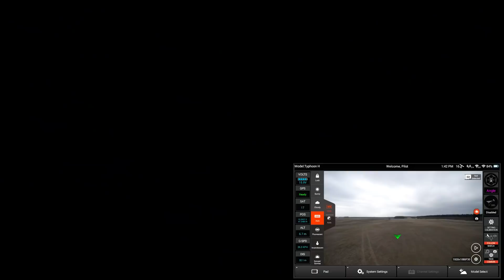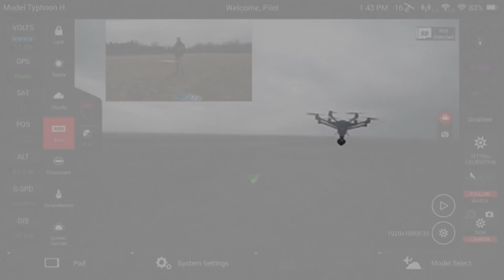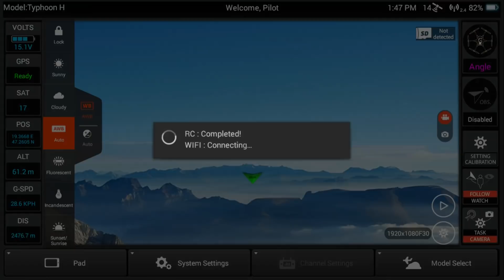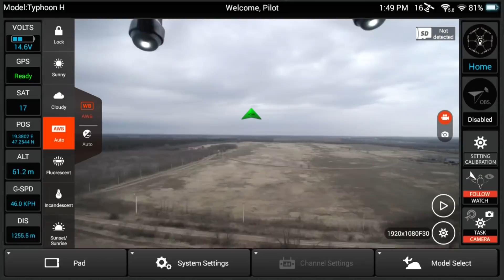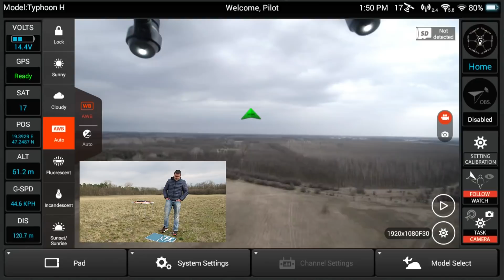YUNEEC TYPHOON H range test - távolság teszt - Drone Hungary - Drón teszt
A helyszín és az időpont még mindig ugyan az mint a Mavic Air esetében. Ez nem egy összehasonlító teszt, de ha már nálunk volt kíváncsiak voltunk rá, hogy mit is tud.

Partnereink:
Magyar Nemzeti Drón Szövetség: